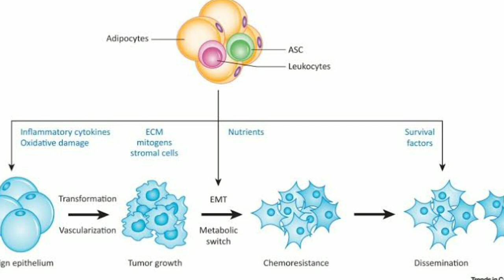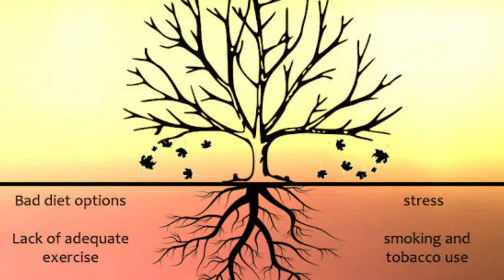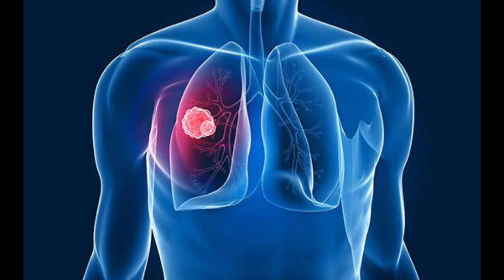ഫെബ്രുവരി 4. I AM & I WILL|ലോക ക്യാന്‍സര്‍ ദിനം.|FEBRUARY 4.|WORLD CANCER DAY SPEECH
CANCER AWARENESS
# I AM AND  I WILL
ഫെബ്രുവരി 4. ലോക ക്യാന്‍സര്‍ ദിനം.
ലോക അര്‍ബുദ ദിനം.
WORLD CANCER DAY SPEECH IN MALAYALAM FOR CHILDREN
# CANCER TREATMENTS
RADIATION THERAPY
WHAT IS TARGETED THERAPY
FOOD OF CANCER PATIENTS
PAIN AND PALLIATIVE CARE
FIGHT CANCER
QUIT CANCER VIDEO
സ്തനാര്‍ബുദം